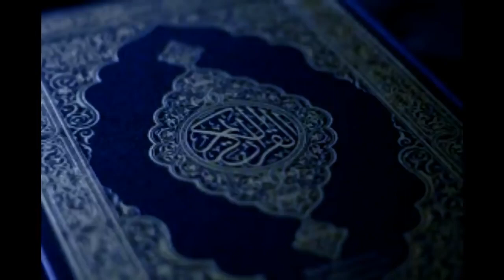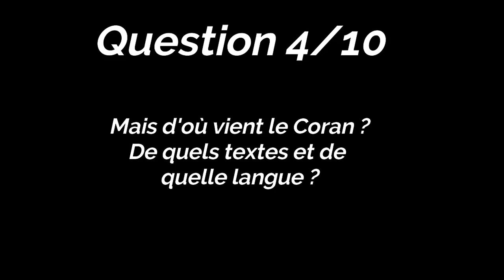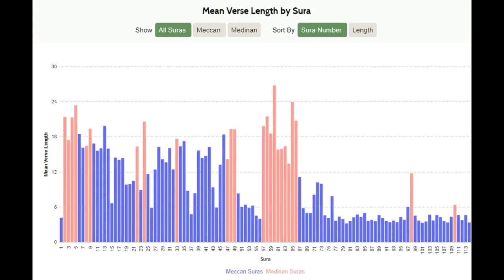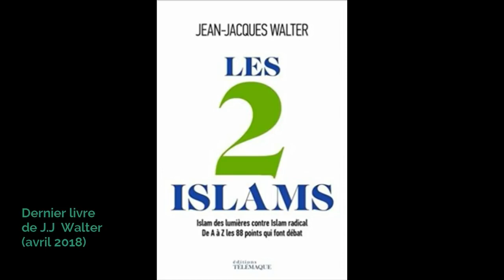Le Coran une fabrication sur plus de 2 siècles par les Califes - Interview de Jean Jacques Walter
Jean-Jacques Walter explique la thèse de doctorat qu'il a soutenu sur la création de l'islam et la fabrication du Coran par les Califes, sur plusieurs siècles comme le démontre mathématiquement la théorie des codes